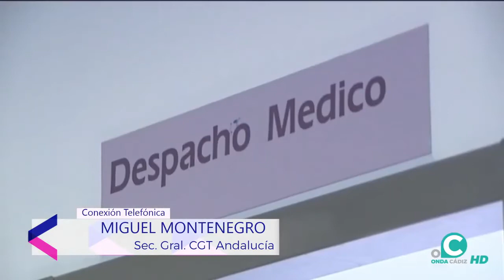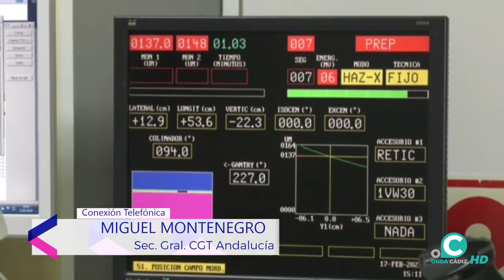Miguel Montenegro en "Angulo Abierto" de Onda Cádiz 21-01-2022